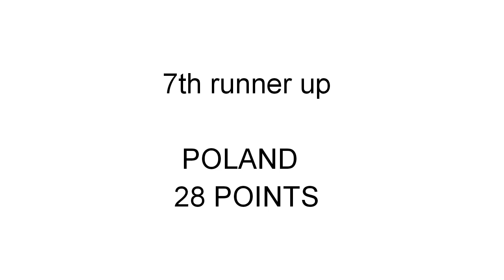Congratulation Miss Grand Slam : Winner and TOp 8| batch 2017